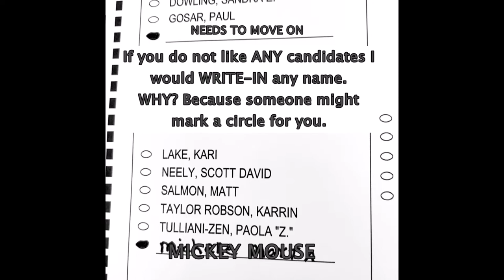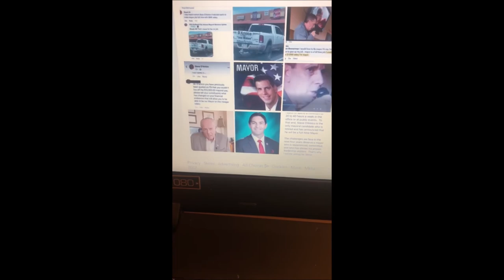Bullhead Election WRITE IN WARNING - AZ State Representative Leo Biasiucci & Mayor Tom Brady, WHY?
Bullhead City Elections, Steve D'Amico, Steve Damico, Family First, Taxes, Fraud, Corruption, Politics, Political Corruption,  2022,